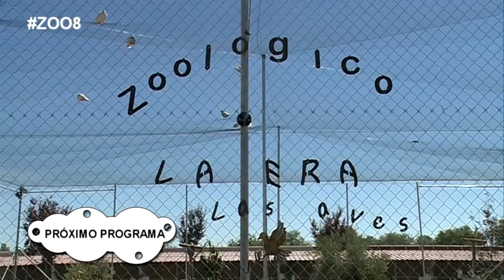El zoo de la 8 Valladolid. Programa 2